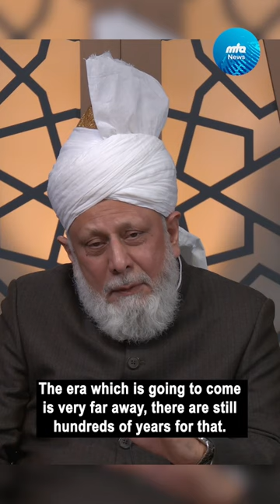Ahmadi Muslims are BLESSED to have KHILAFAT! Alhamdulillah